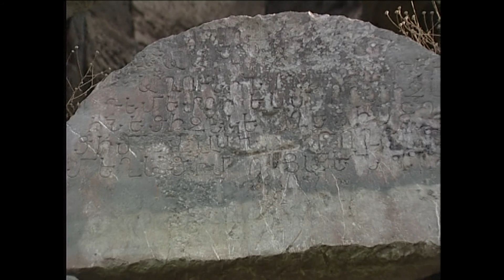ՀԱՅԻ ՈՒԺԸ․ԳԱՆՁԱՔԱՐ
ՄԱՐԻԱՆԱ ՓԱՅՏՅԱՆԻ ՖԻԼՄԱՇԱՐՔԸ